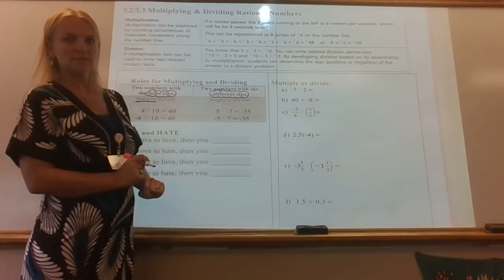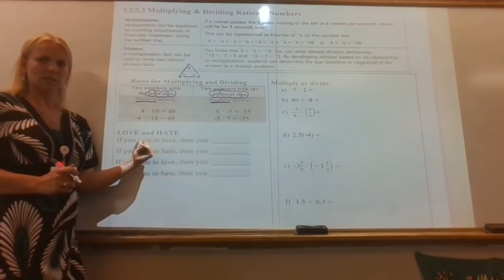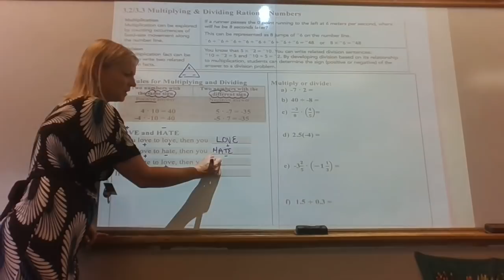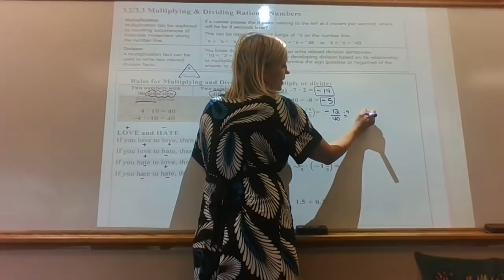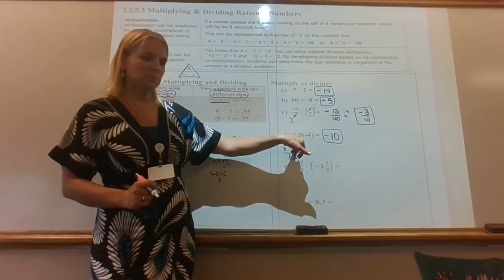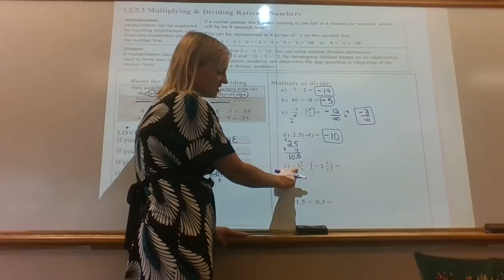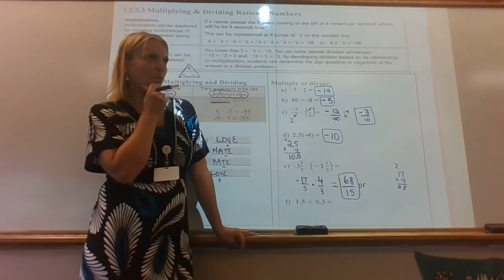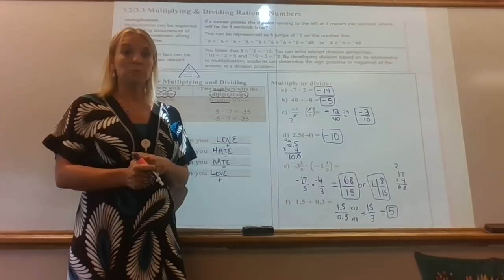3.2/3.3 Multiply and Divide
Accentuate the Negative